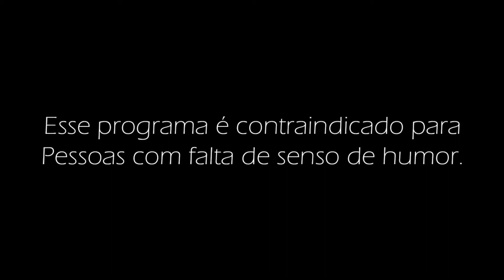Eu Tava No Show Do Chris Kratt E Thiago Fragoso E o Tarantino Pegando Fogo No GTA V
para @LuccasPanda17 kokkkjjj